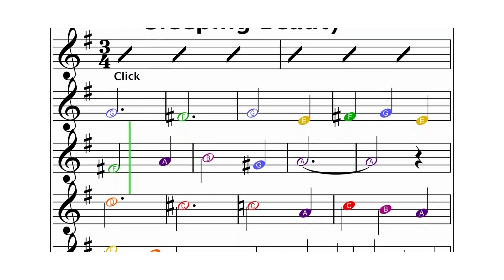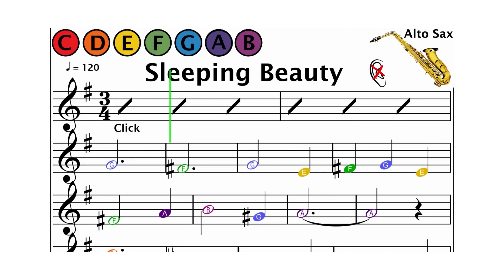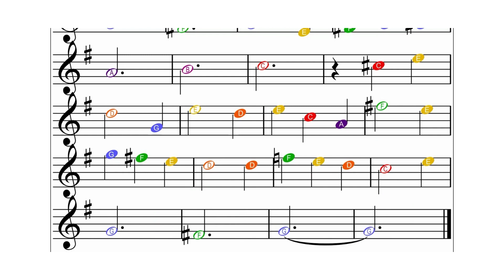Sleeping Beauty, Practice Easy Music Sheet for Beginners, Alto Sax